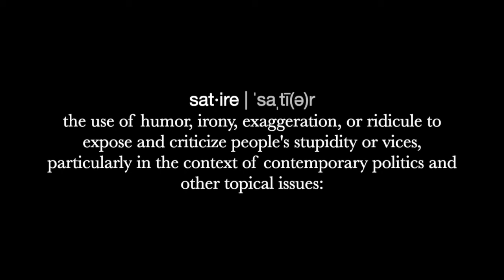San Francisco Church defies Progressive Doctrine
In a strange turn of events, San Francisco Church defies Progressive Doctrine and plans to get back to its roots of fire and brimstone preaching from the pulpit this Father's Day.

Many Conservative churches are hearing women's voices from their pulpits on Mother's day. This year a progressive gentrified church in SF chose a similar approach and invited a sis-Gendered man to come preach from Paul's Letter to the church at Rome.

Watch and be amazed at how many people think this story is actually really news.